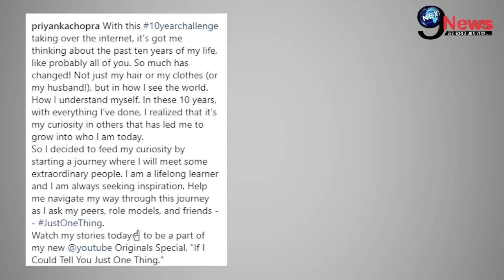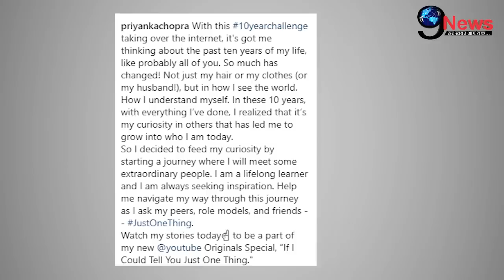निक नहीं इस शख्स के बच्चे की मां बनने वाली है जंगली बिल्ली प्रियंका, Honeymoon से लौटते ही खुली पोल